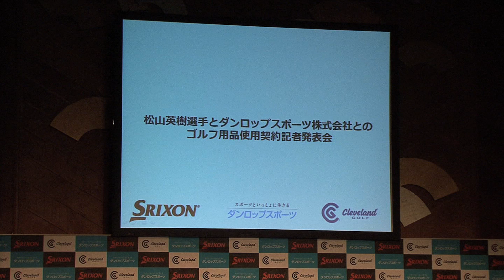松山英樹ダンロップスポーツ契約記者会見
2013年7月1日　都内で行われた松山英樹プロのダンロップスポーツ契約記者会見です。